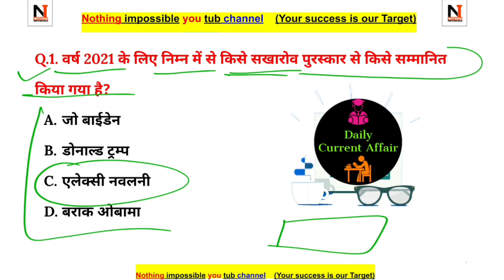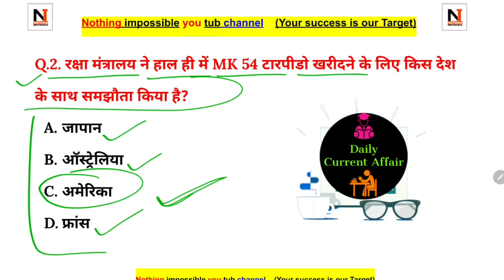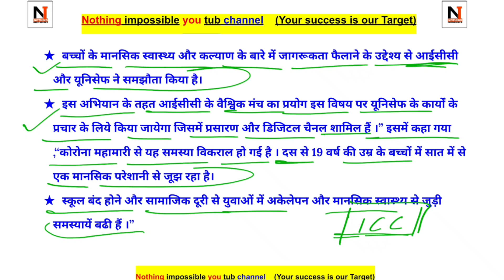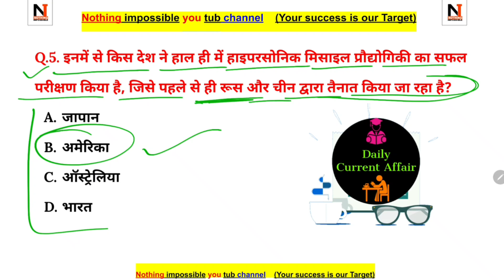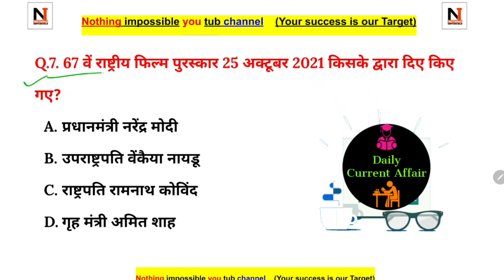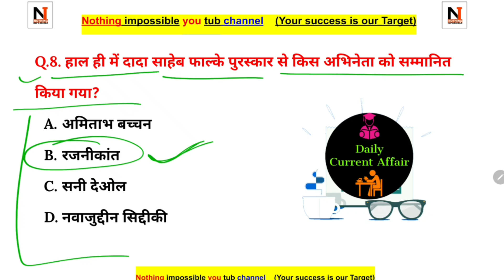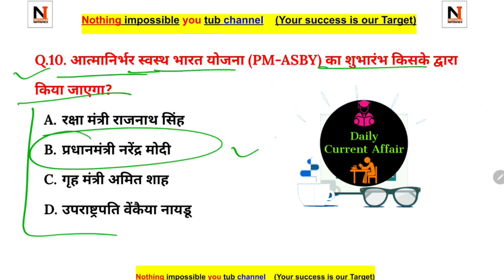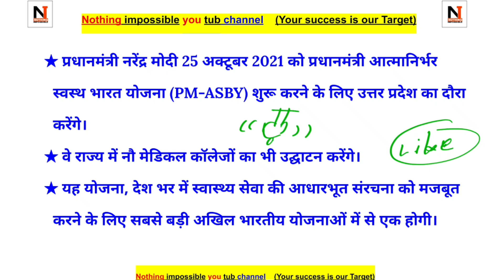25 October current affairs | 25 October 2021 current affairs | SSC | NET | and etc exam important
25 October current affairs | 25 October 2021 current affairs | SSC | NET | and etc exam important